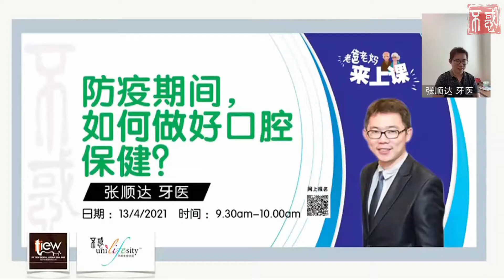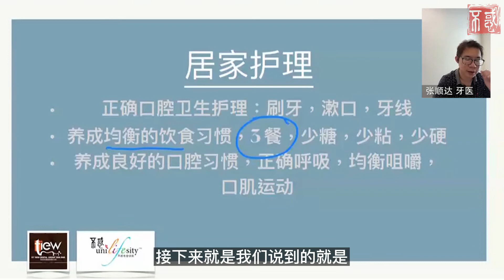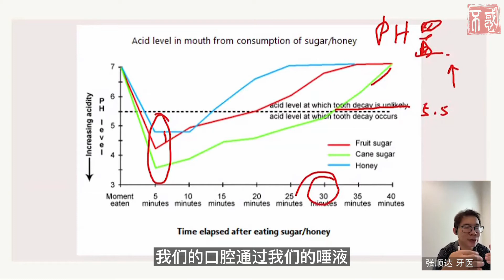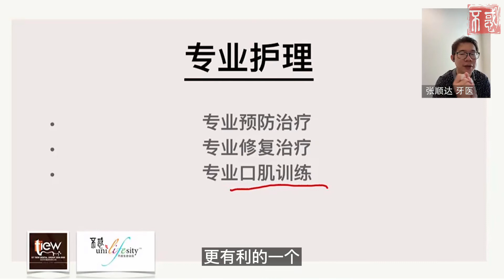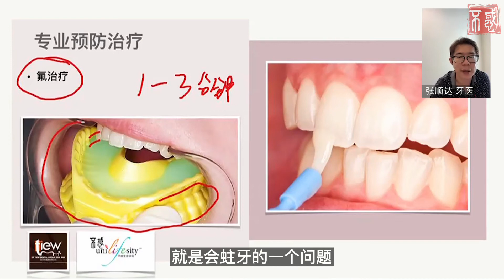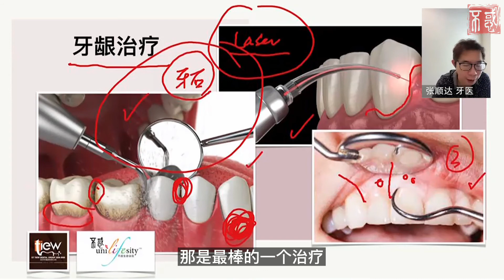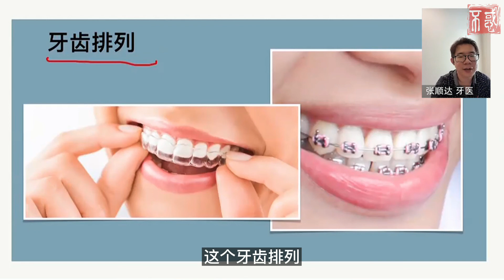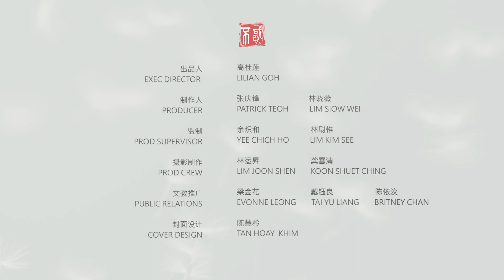【健康】张顺达牙医：防疫期间，如何做好口腔保健？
口腔是帮助我们消化与吸收营养的第一关，所以口腔保健非常重要。但“只要有刷牙，牙齿就一定清洁吗？”

张顺达牙医指出，许多人会把“刷牙”与“刷好牙”混淆，其实真正的口腔护理，还包括日常生活中应实践的“少糖、少粘与少硬”饮食习惯。

张医师也分析，口腔干燥会破坏口腔内细菌的平衡点，使得不良细菌快速繁殖，因此我们应该避免用口呼吸，以此保护口腔。

此外，均匀的咀嚼，不偏左或右也很重要，以免污垢囤积于某一边，也会造成某边脸部肌肉不发达。

套用张医师的一句话——“健康从齿开始”——口腔照顾好了，我们离健康人生就更近一步了。

Chapters章节
0:00 居家护理 vs 专业护理
0:50 居家怎么护理口腔？
20:50 专业牙科怎么护理口腔？
34:40 张顺达牙医的建议